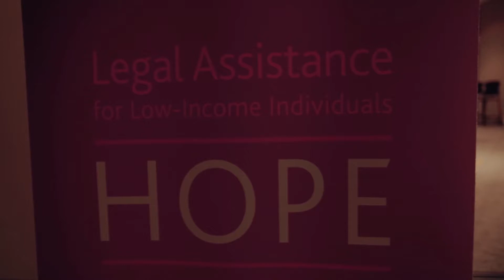A Gospel Justice Center in Action